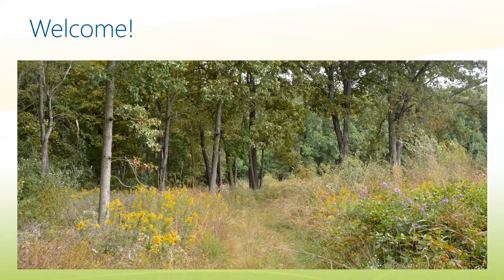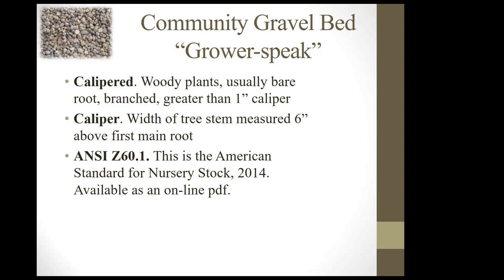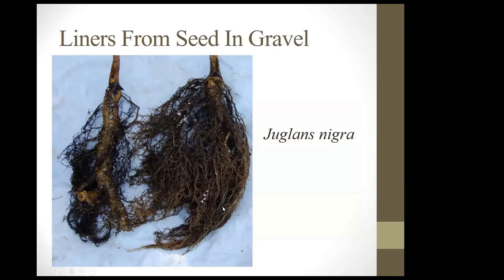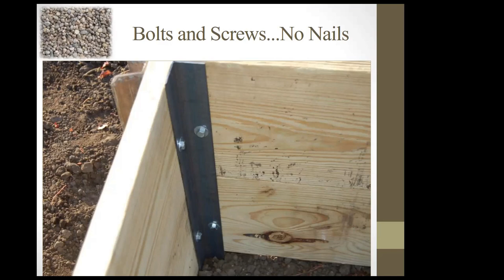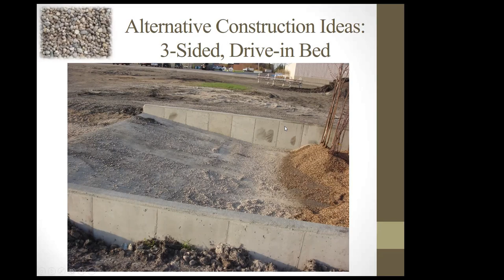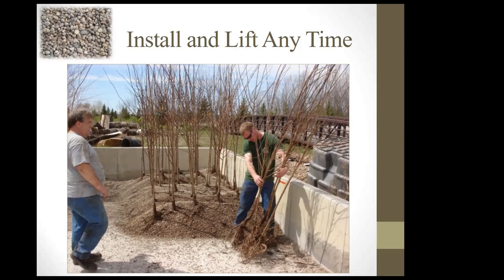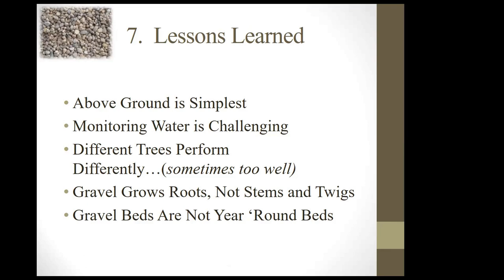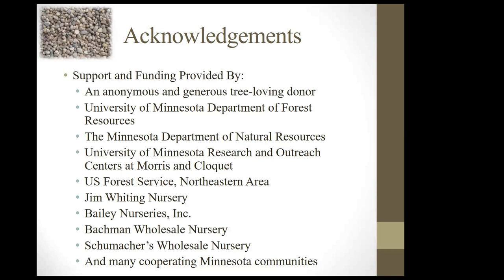Gravel Bed Growing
Innovative techniques in gravel bed growing are being used to develop top-quality roots in young trees and to significantly extend growing seasons. Join our guest expert, Gary Johnson, to learn the ins and outs of growing tree roots in gravel beds. Gary will give an overview of why to use gravel beds, and then some basics on how communities can use gravel beds to grow great trees for low cost.